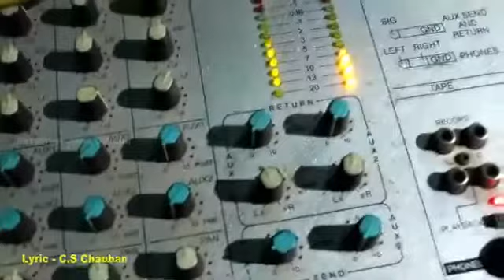Zindagi mein tujhse Kitna pareshan hoon जिंदगी मैं तुझसे कितना परेशान हूं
Satyajeet song...